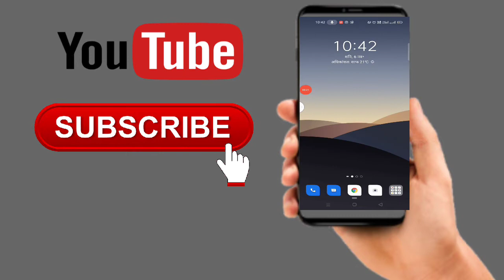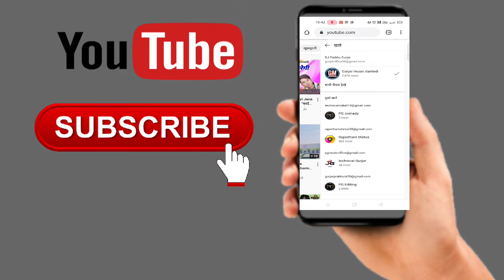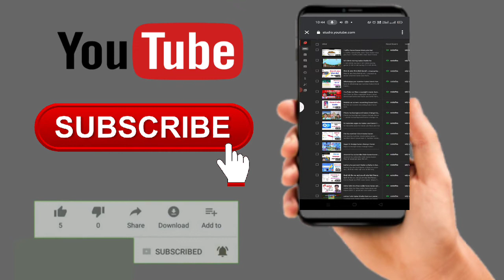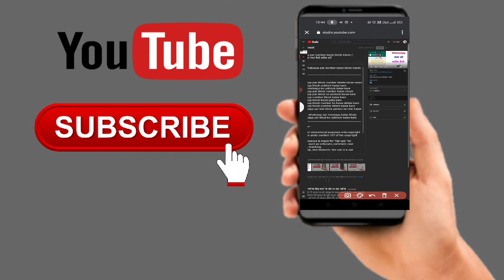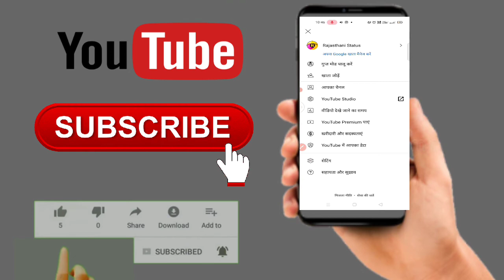Video per I button kaise lagaen how to I button lagate He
1. how to add i button in youtube videos,
2. i button kaise lagaye
3. how to add i button
4. i button kaise lagaen
5. youtube i button kaise lagaye
6. i button kaise lagaye mobile se
7. i button kaise lagate hain
8. i button in youtube
9. i button kaise lagaye 2021
10. i button kaise lagaye 2020
11. how to add i button in youtube videos android
12. how to add i button in youtube video
13. i button video mein i button kaise lagaen
14. how to put video on i button
15. i button mein video kaise dalen